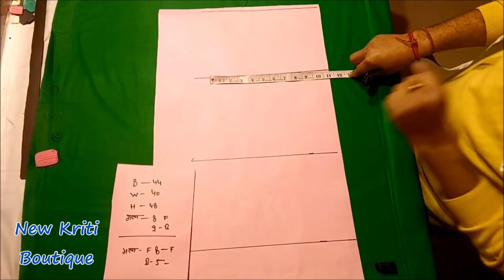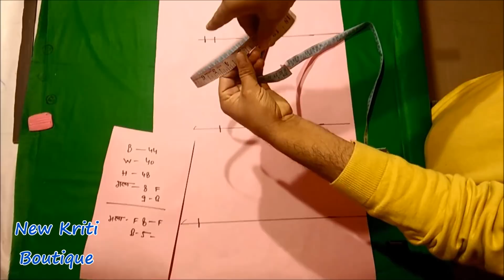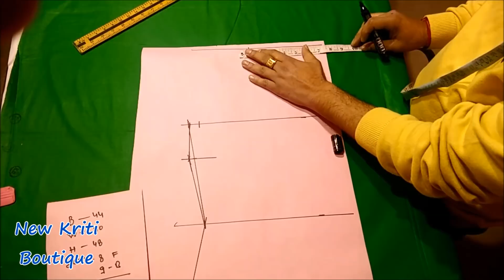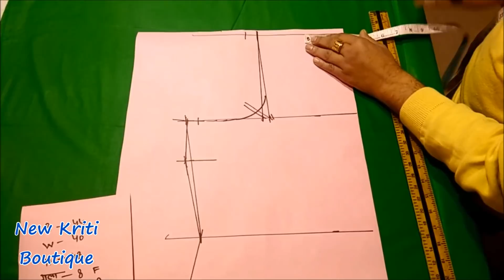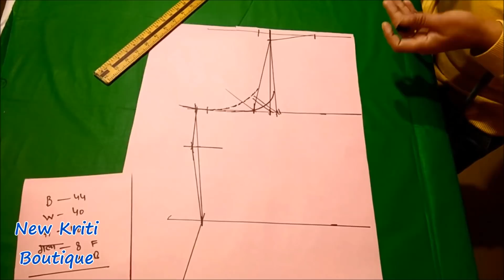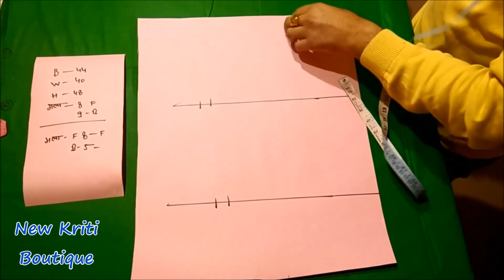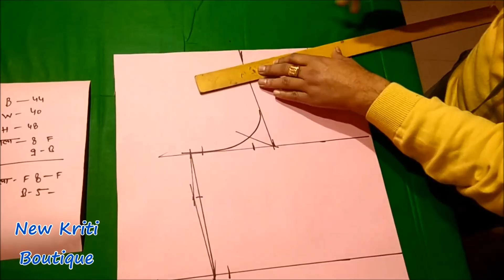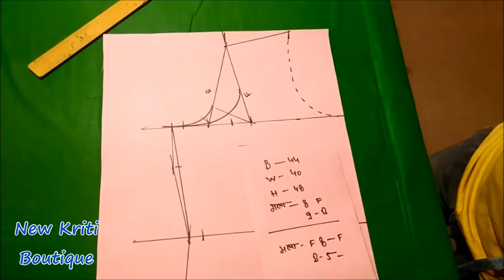how to cut armhole and shoulder cutting : आर्म होल और सोल्डर की कटिंग कैसे करें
Hi Friends,
how to cut armhole cutting